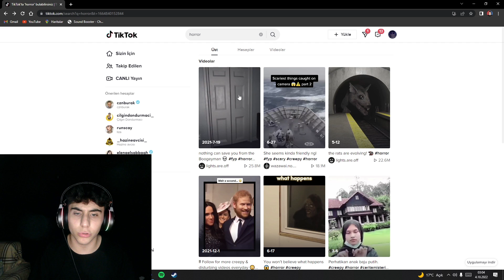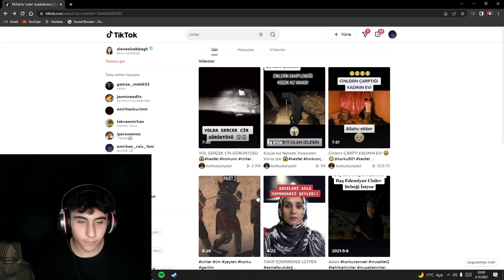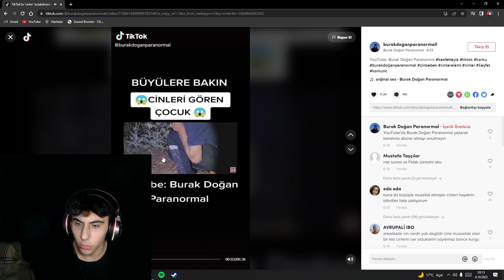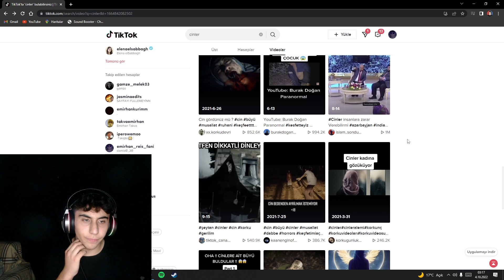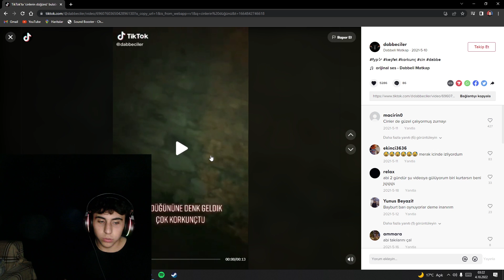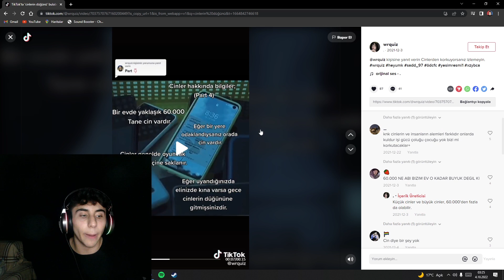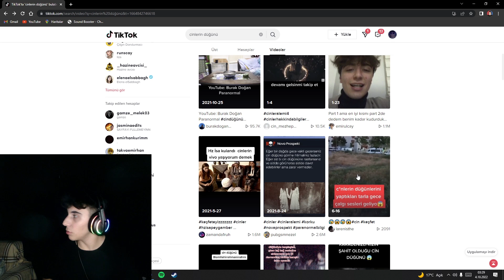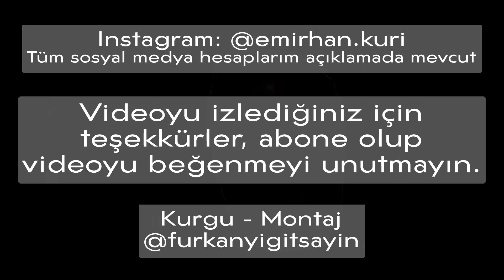GECE 3'te TİKTOK'taki EN KORKUNÇ VİDEOLARI İZLEDİM!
BUGÜN TİKTOKTAKİ EN KORKUNÇ VİDEOLARI İZLİYORUZ İyi seyirler... Daha fazlası için beğenmeyi unutmayın.